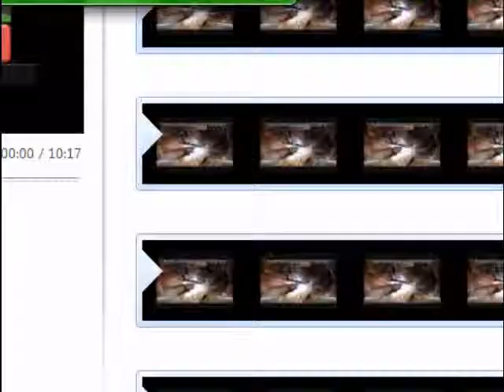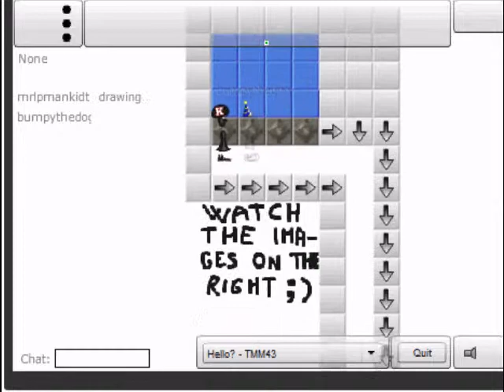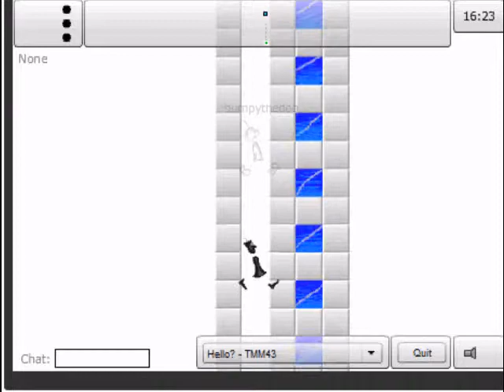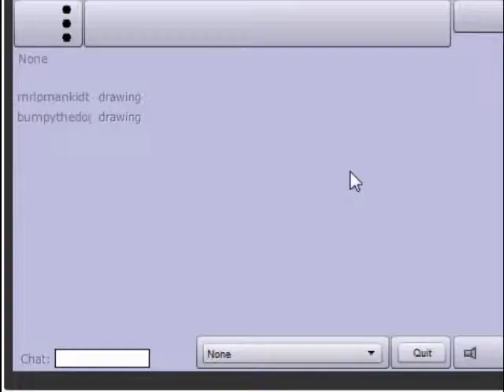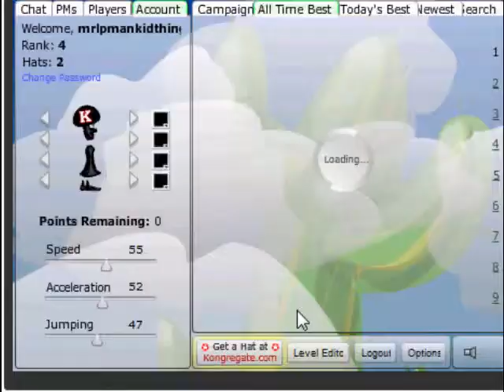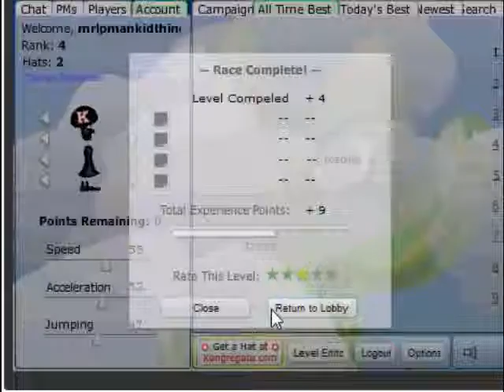Let's Play Platform Racing 2 - Part 5 - More Bumpy Shenanigans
Hey guys, on this episode, we play more user created level